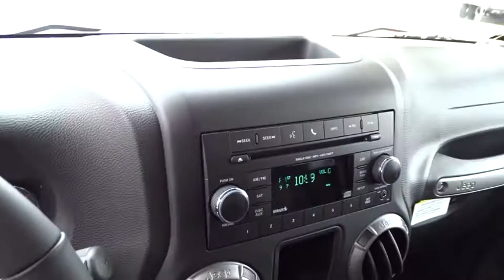2018 Jeep Wrangler JK Columbus, Lancaster, Central Ohio, Newark, Athens, OH C28118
Rhino Clearcoat N 2018 Jeep Wrangler JK available in Columbus, Ohio at Bob Boyd Auto Family. Servicing the Lancaster, Central Ohio, Newark, Athens, OH area.

2840 N. Columbus St.